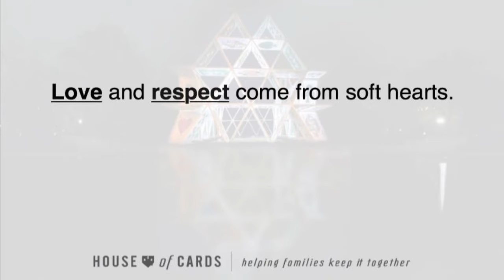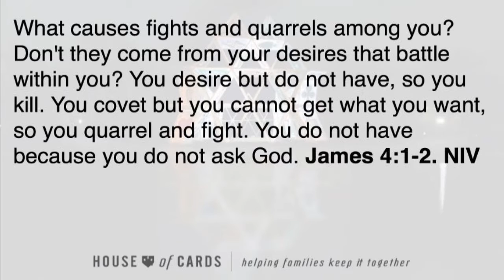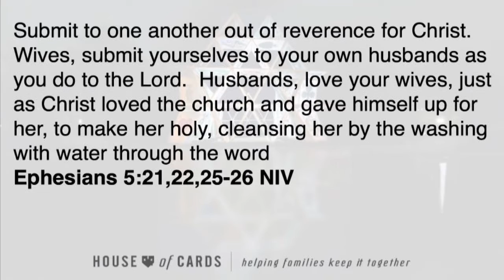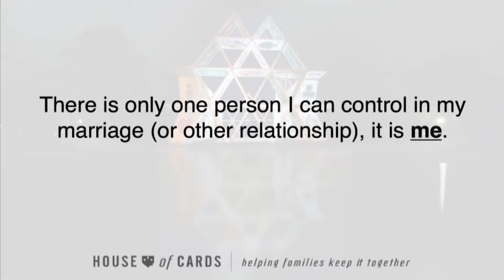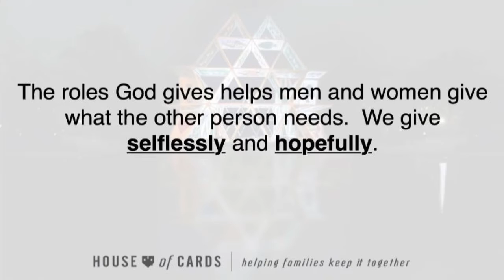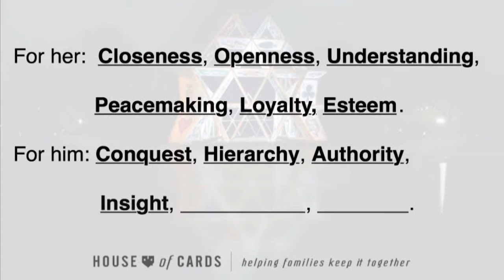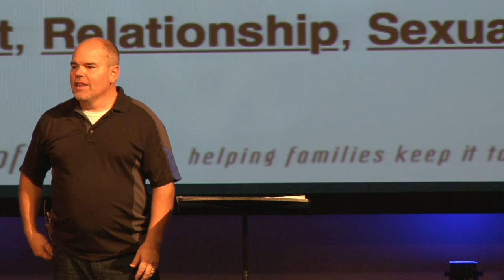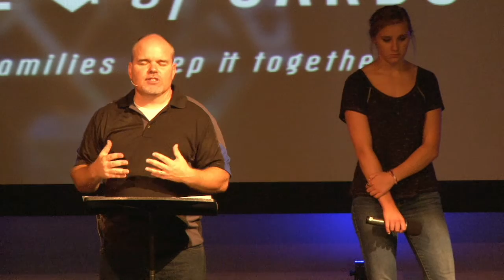2015.08.30: House of Cards - Love and Respect